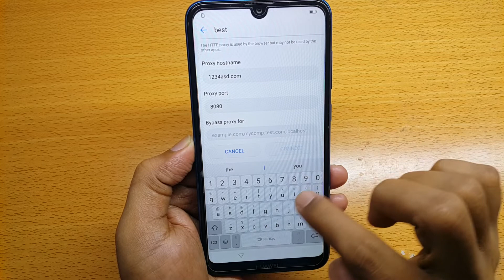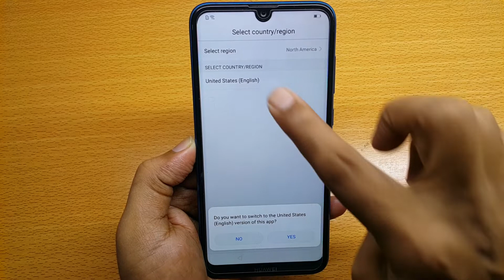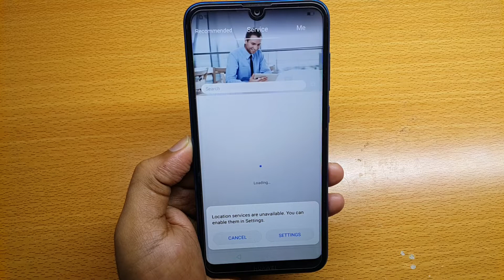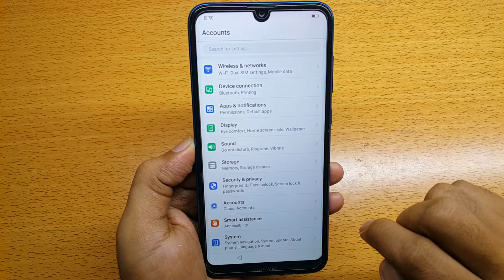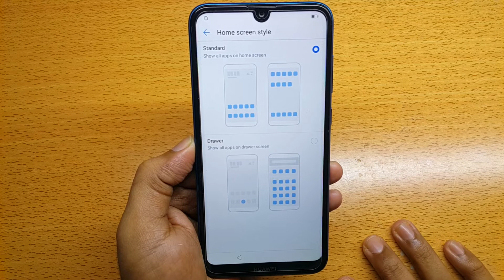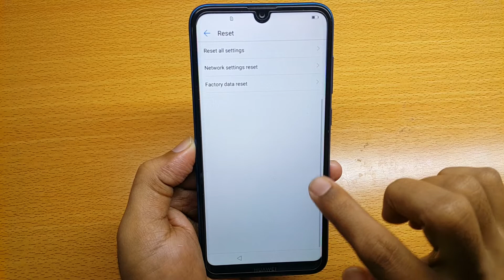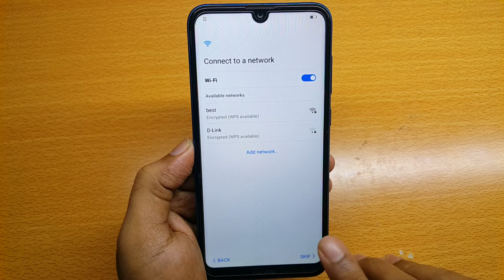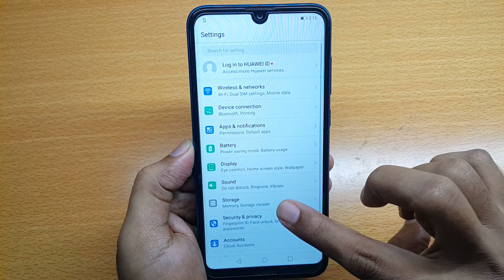Huawei Y7 Prime 2019 (DUB-LX1, L22, LX3) FRP Bypass 8.2.0.143 | Google Account Reset Done_Without PC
Huawei Y7 Prime 2019 model ( DUB-LX1, DUB-L22, DUB-LX3, DUB-L01, DUB-L21 ) region C185, C432, C461 FRP Bypass android 8.1.0 EMUI 8.2.0, Build number 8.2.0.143 Google Account remove done new security DUB-LX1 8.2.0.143 frp bypass done Without PC _100%
y7 prime 2019 frp 8.2 حذف جوجل اكونت

SP MOBILE TECHNICIAN
Warning